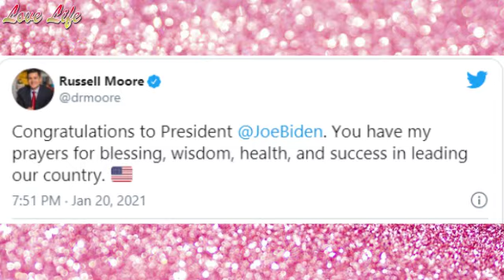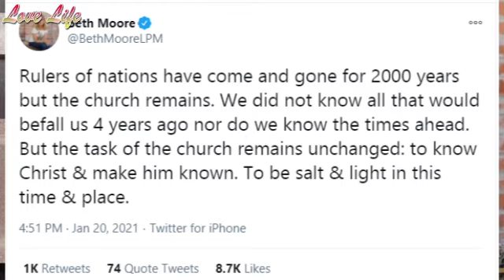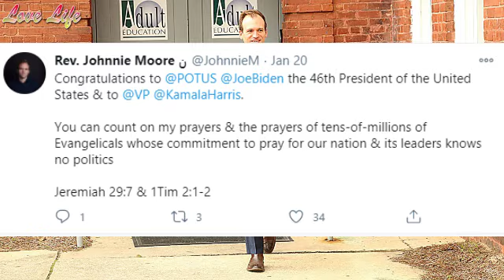Christian Leaders Respond to the Inauguration of President Joe Biden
'This Would Be a Huge Step Forward': Franklin Graham Says Biden Should Call Off Trump Impeachment

I post daily. posting news and also bible reading, a journey that I'm taking with those interested in reading the whole bible. We read three times a week. You can join us if you want to.